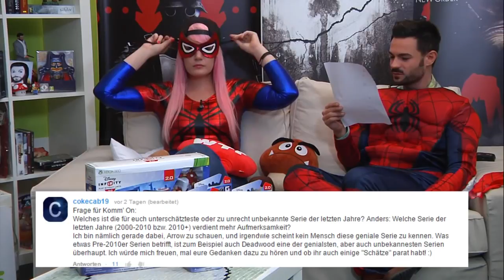Die wichtigste Frage aller Zeiten und Serien Insider Tipps Komm On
Wir lieben Videospiele und versorgen euch mindestens vier mal die Woche.

Wir beantworten jeden Freitag eure Fragen. Weiter Fragen könnt ihr unter diesem Video stellen. High5 ist Euer Zuhause für Popkultur.

Ihr stellt uns Fragen und wir beantworten sie jede Woche. Postet bitte weitere Fragen unter diesem Video. - Komm On!